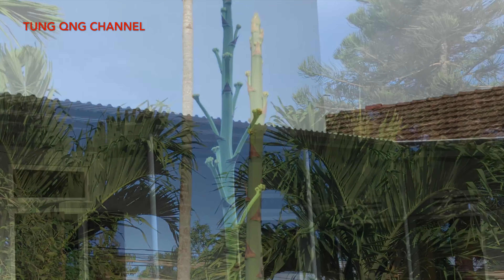Quy trình cây dứa nam mỹ ra hoa |video đầy đủ trong 3 tháng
kênh TUNG QNG CHANNEL
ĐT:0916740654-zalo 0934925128